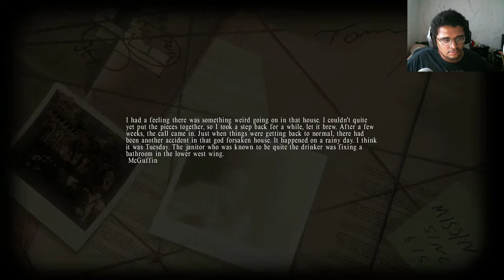Lucius | Part Three | We're Rich!